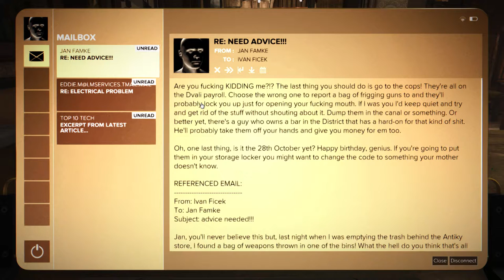Let's Play Deus Ex: Mankind Divided - Part 22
some sidequests where i cant punch people in the face